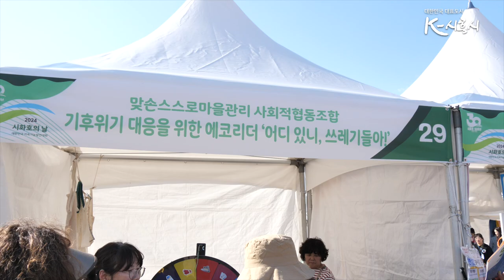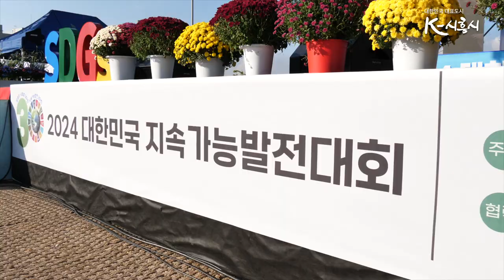[다시보기] 시화호의 날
시화호 30주년
다양한 행사와 체험프로그램이 있었던 시화호의 날

기적의 시화호, 미래의 물결이 되다